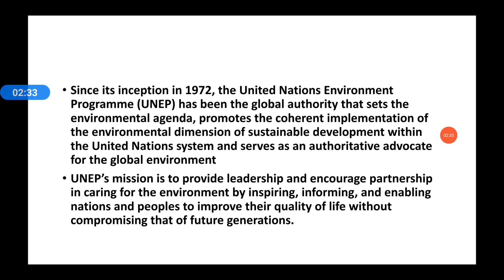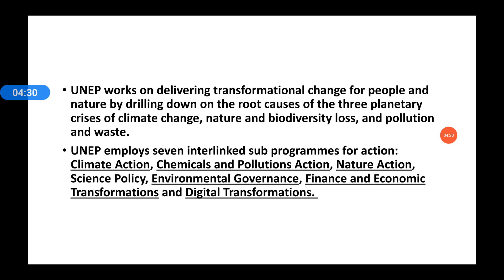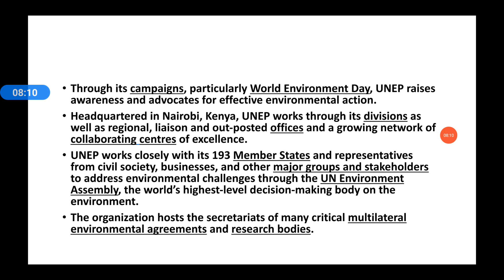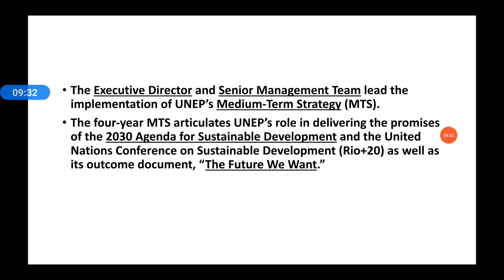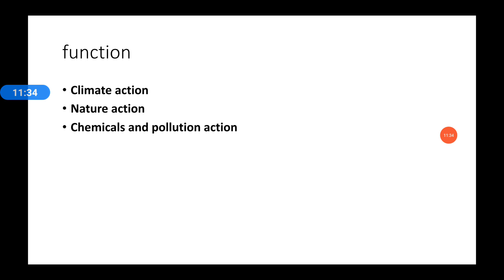UNEP In Malayalam